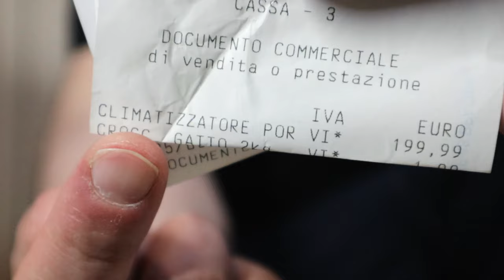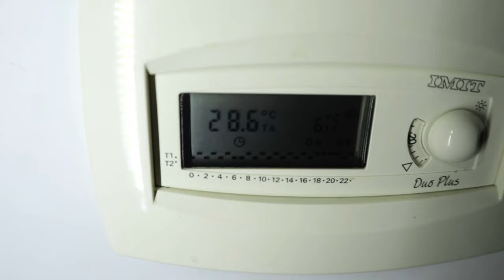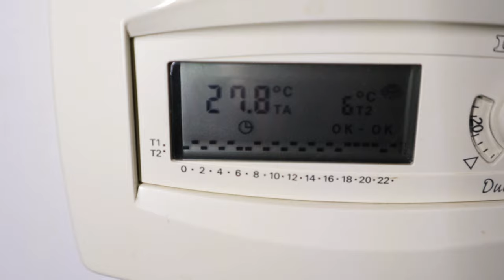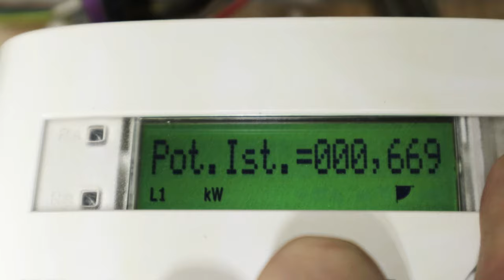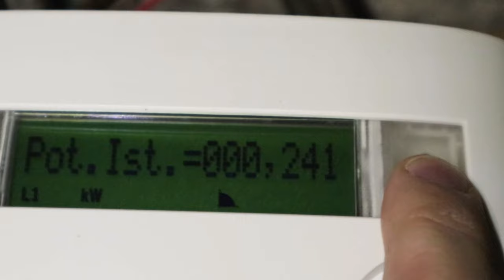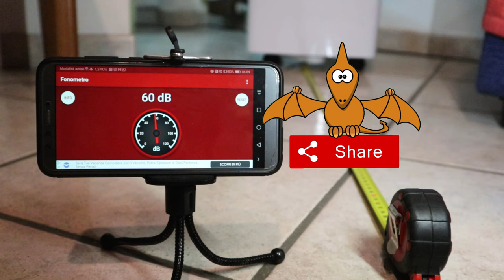Climatizzatore Portatile Argo Zelos 8000 BTU volantino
Climatizzatori portatili su

Olivia la maiala a causa dell'improvvisa ondata
di calore che ha caratterizzato questo inizio

d'estate è venuta a mancare, quindi ho avuto l'improvvisa
necessità di avere una stanza con aria secca e fredda come

quella che d'inverno viene garantita dal vento
che dal massiccio della Maiella arriva fin

qui nella valle del fiume Trigno  tra Abruzzo e Molise
che è l'ingrediente fondamentale per portare

a perfetta stagionatura gli insaccati, soprattutto la
rinomata ventricina fiore all'occhiello della cucina locale.

Dovendo eseguire la macellazione e la lavorazione delle carni nel
più breve tempo possibile, l'unica soluzione è stata quella di comprare un condizionatore portatile.

Caso o marketing vuole che fosse in
offerta un condizionatore portatile sia al
Lidl che all'Eurospin, rispettivamente a circa €180 e circa €200.

Nonostante la teorica ampia offerta ed aver setacciato varie filiali
in zona,  ho trovato solo un  Argo Zelos  in
vendita all'Eurospin che dunque ho acquistato.

Con mio grande stupore al rientro ho trovato
Olivia viva e vegeta, felice del mio nuovo acquisto,
probabilmente la morte apparente stata una perfetta messa
in scena per costringermi all'acquisto del
condizionatore, ma in ogni caso sia l'estremo caldo che
l'estremo freddo, sono un anticipo dell'inferno.

Non avendo potuto trasportare in posizione verticale
il climatizzatore come indicato dal simbolo
stampato sulla scatola, ho lasciato riposare
per tutta la notte il climatizzatore prima dell'accensione,
in modo tale da permettere all'olio di defluire
nuovamente nel compressore.

Pur essendo comunemente usati come sinonimi condizionatori e climatizzatori
sono due oggetti simili ma con alcune differenze; infatti
i climatizzatori hanno in più la funzione
di deumidificazione dell'aria e la regolazione
della temperatura, pertanto l'Argo Zelos è un climatizzatore
con le seguenti principali caratteristiche:

potere refrigerante di 8000 BTU;

classe energetica A con EER 2,6 e consumo massimo
di circa 800 wattora;

rumorosità massima dichiarata di 65 DB;

telecomando facile da usare;

funzioni di raffrescamento, ventilazione e deumidificazione;

ripartenza automatica e mantenimento delle
impostazioni in caso di blackout;

ventilatore a due velicità;

filtro dell' aria lavabile;

vaporizzazione automatica della condensa in funzione climatizzazione;

possibilità di scarico continuo della condensa in modalità di deumidificazione;

ruote multidirezionali e maniglie laterali per una massima
trasferibilità:

tubo flessibile, adattatore per finestra e kit per installazione fissa a vetro sono
inclusi;

alette mandataria orientabili in verticalmente;

timer di 24 ore.

Quando si ha intenzione di comperare un climatizzatore od un condizionatore
i parametri da tenere in considerazione sono
principalmente: potenza, silenziosità ed efficienza
energetica che nei  climatizzatori portatili sono  sempre
peggiori di quelli fissi.

Pertanto il climatizzatore portatile è indicato per chi
cerca principalmente versatilità oppure è impossibilitato
ad installare un climatizzatore fisso.

Il climatizzatore è posizionato in un ambiente
di oltre 30 metri quadri per di più aperto
su un corridoio ed un cucinotto; dunque ampiamente  sottodimensionato, ma verifico ugualmente, non avendo bisogno di temperature polari, se soddisfa le mie esigenze, soprattutto in questi giorni
in cui le temperature hanno sfiorato i 35 gradi.

Essendo il climatizzatore sostanzialmente
una pompa di calore è importante che i due ambienti rimangano
separati, in modo tale da poter estrarre e trasferire l'energia termica.
Pertanto è fondamentale installare in modo corretto
il  tubo di scarico dell'aria calda del climatizzatore.

Il  modo più semplice per fare ciò è quello di appoggiare il tubo di scarico dell'aria
calda sul davanzale di una finestra aperta,
magari abbassando anche il più possibile
la tapparella e chiudendo i rimanenti spazi
ad esempio con dei pezzi di stoffa o del cartone
sagomato, anche se la soluzione ottimale è
quella di installare la boccola in dotazione  forando
il vetro della finestra.

Regolo le alette della bocchetta per
dirigere il fascio d'aria che è potente e concentrato
,  nella zona che più mi interessa.

Verifico le temperature iniziali a circa un metro
ed a circa cinque metri.

1) 0:00 Spacchetamento
2) 2:44 Installazione
3) 5:32 Temperature
4) 6:42 Acqua di condensa
5) 7:24 Deumidificatore
6) 8:05 Consumi
7) 9:20 Rumore